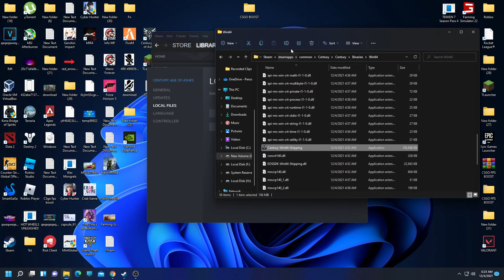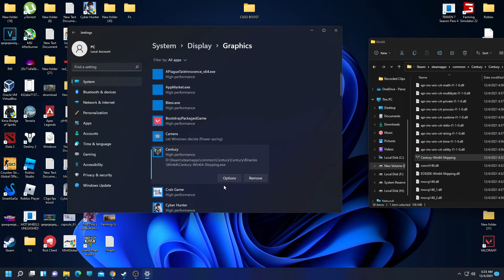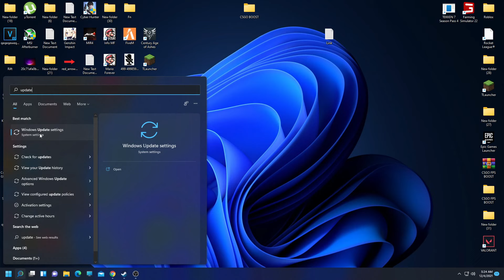Century: Age of Ashes - Fix Crashing & Black screen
How to fix century age of ashes crash and black screen problem and error